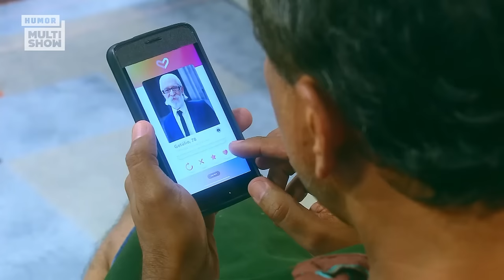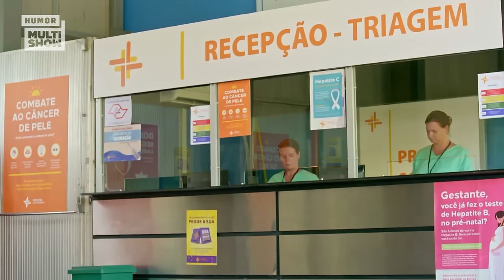MARATONE a terceira semana de O DONO DO LAR! | Humor Multishow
A maratona da terceira semana da 5ª temporada de 'O Dono do Lar' chegou, meu povo! Quem aí também vai preparar uma pipoquinha e ficar curtindo até o fim? 😍 Vem com a gente que a diversão é garantida E A CONFUSÃO TAMBÉM 😂

🎥 ASSISTA TAMBÉM 🎥